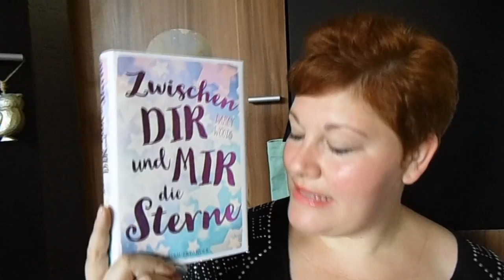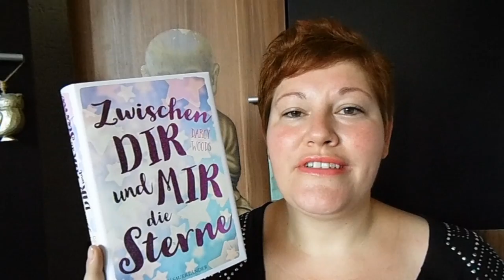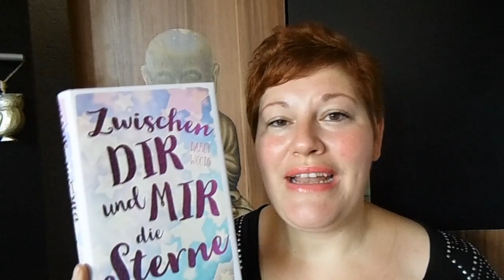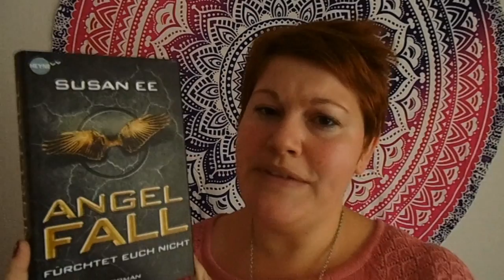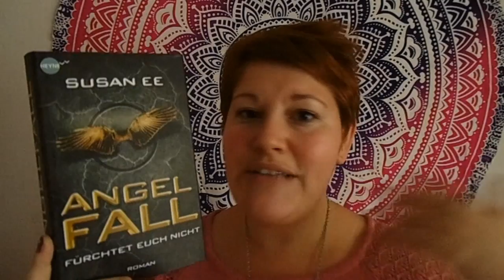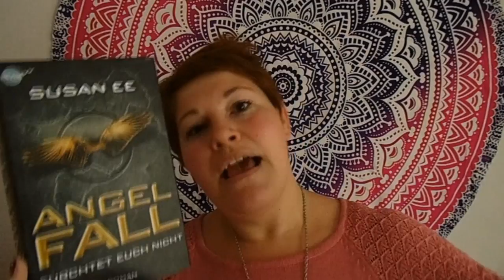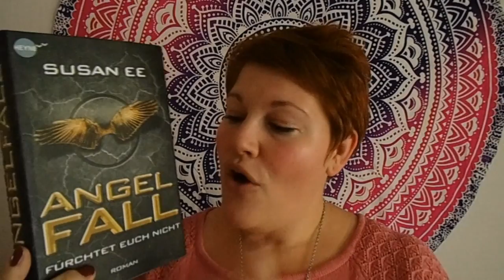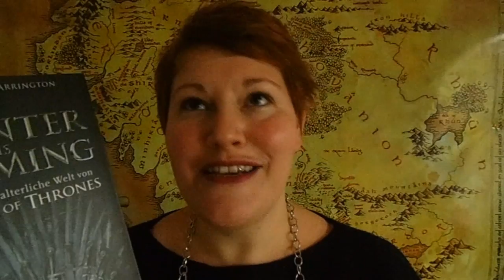Mein Büchermonat ~ September 2016 ~ Teil 2 by LadyoftheBooks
Gelesene Bücher waren es im September so einige, daher seht ihr heute meinen 2. Teil :-)